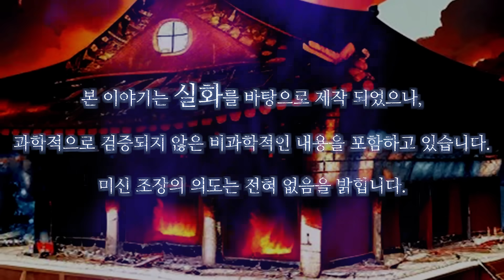【공포라디오 쌈무이】 불귀신 이야기, 화마 속의 일렁이는 그림자ㅣ무서운이야기ㅣ괴담ㅣ시청자 제보ㅣ공포썰ㅣ소름ㅣ공포실화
📌출처 : 공포라디오 쌈무이 / 제보 : 묘담님

요청시 생방송 외 시간에도 참여 가능 하십니다. 보이스톡, 전화, 디스코드 등 다양한 방법으로 참여 가능 합니다. 여러분의 공포썰을 기다립니다. 🎁상품🎁 있습니다.)